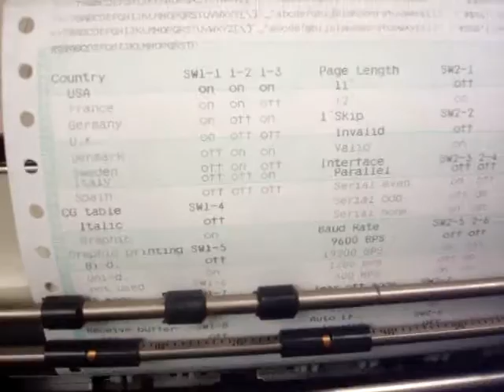Epson LQ-1050 SN 0FG0047112 circa 10-26-2016 testing